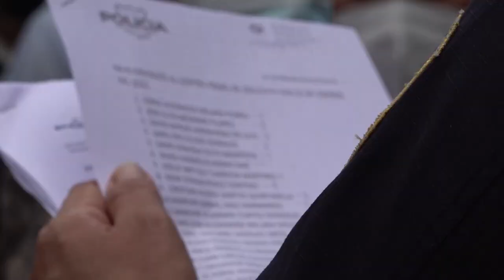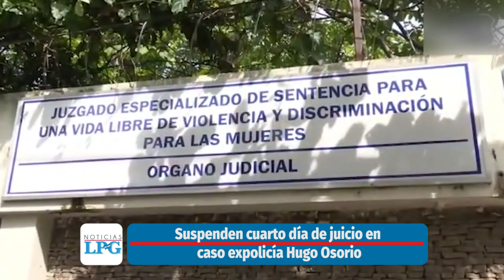Noticiero LPG 2 de mayo: Alto costo de la canasta básica reduce alimentación de los salvadoreños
Un 65 % de los salvadoreños han notado un incremento "muy alto" en el costo de los productos y servicios. Así lo demuestra la última encuesta de microeconomía realizada por el Instituto de Ciencia, Tecnología e Innovación de la Universidad Francisco Gavidia.